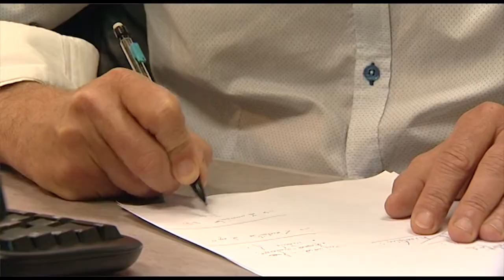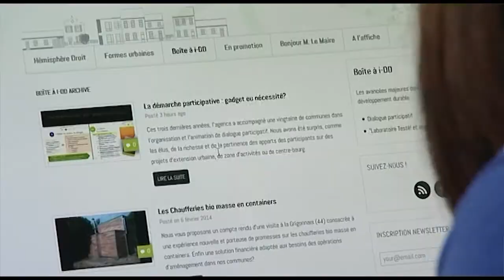Les nouveaux élus face aux enjeux de l'urbanisme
Face aux enjeux et aux complexités de l'urbanisme, les nouveaux élus peuvent être désemparés. Pour les accompagner, une assistance à maîtrise d'ouvrage (AMO) urbaine commence à se développer sur le modèle du bâtiment. Découvrez ce nouveau métier à travers un portrait de l'agence Siam, à Tours, un des précurseurs de la démarche en France.